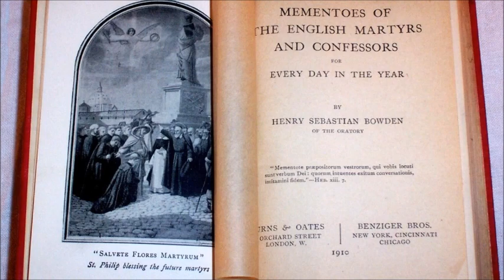English Martyrs: Fr. Thomas Pilchard ~ Cut Asunder (21 March)